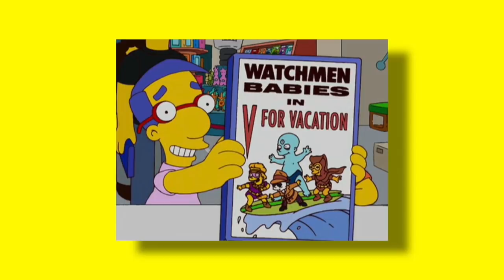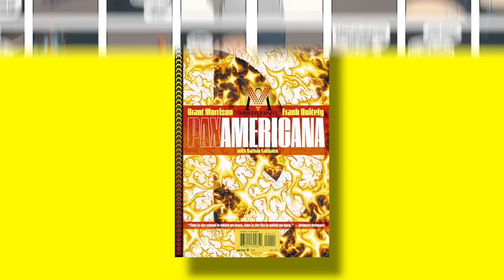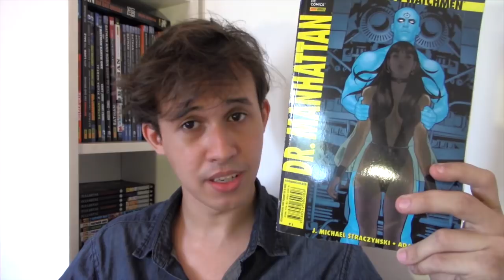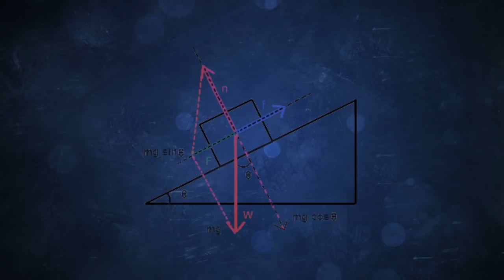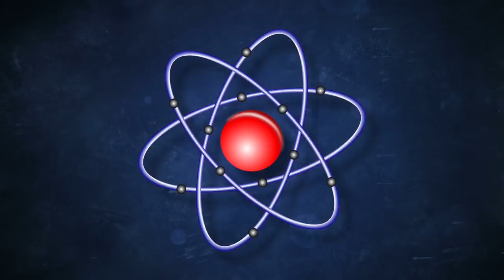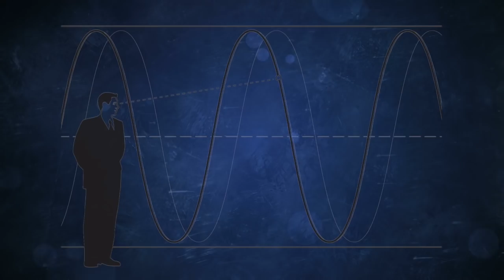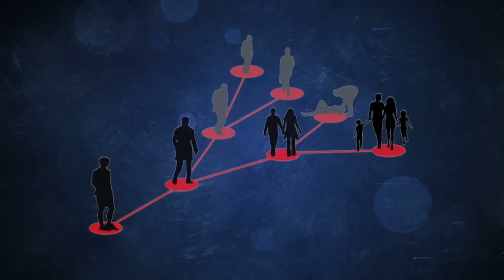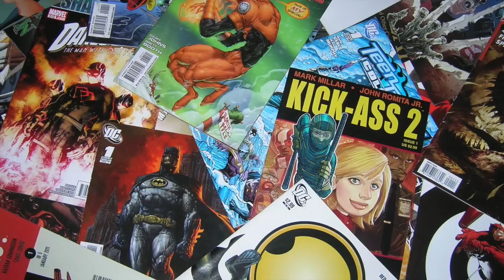Dr. Manhattan, Física Quântica, DC Rebirth e Antes de Watchmen | TRALHAS DO JON CLASSIC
Ou "Como eu aprendi a parar de me preocupar e amar o Jon (os dois)"
(Vídeo publicado originalmente 15 de Dezembro de 2016)